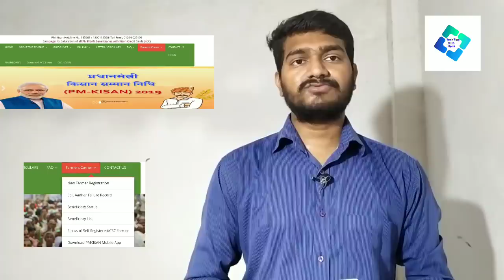Odisha Govt BIG Update Today | Kisan yojana money credit Check |kalia yojana money |Modi latest News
ଏହି ଲିଙ୍କ ରେ click କରି helo ଆପ୍ପ Download କରନ୍ତୁ ପଇସା କମାନ୍ତୁ